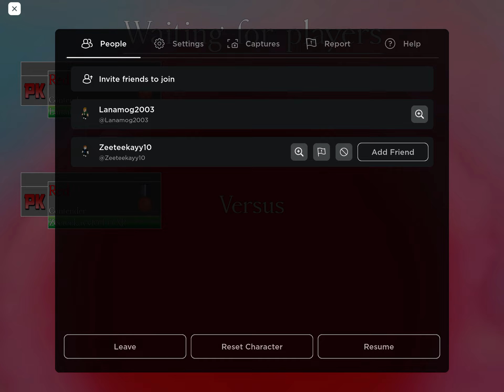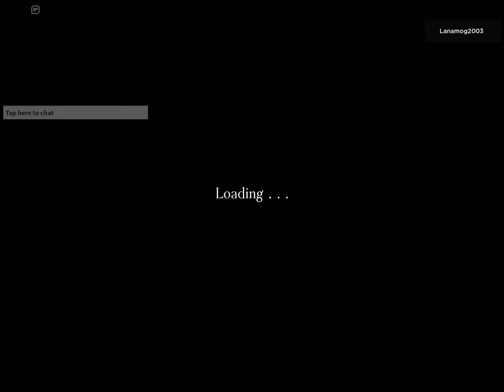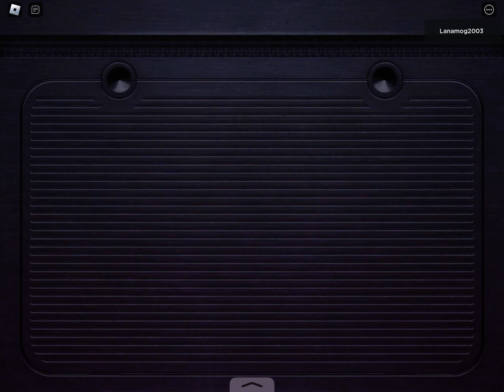PROJECT KAIJU GODZILLA FIGHT GAME| kaiju godzilla king of the monsters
kaiju godzilla king of the monsters